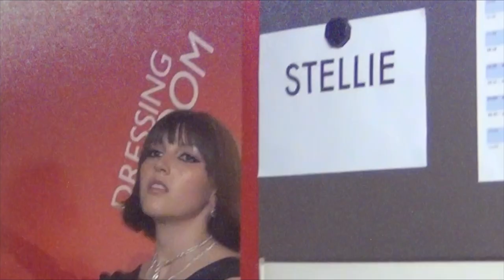Opening for @Lorde in Adelaide | Solar Power Tour - Stellie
Stellie opening for Lorde at the Adelaide Entertainment Centre in Adelaide as a part of her Solar Power World Tour.

FILMED AND EDITED BY DOM SCOPES.